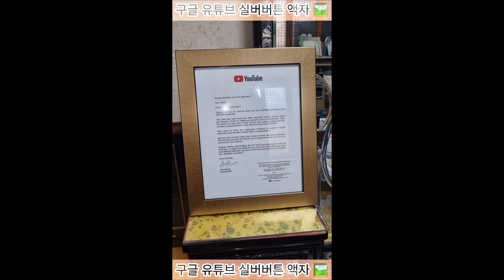구글 유튜브 실버버튼 액자 🖼